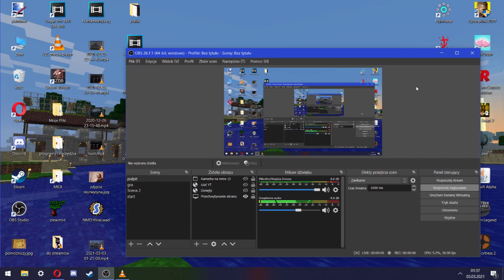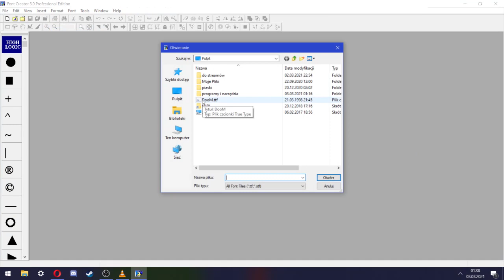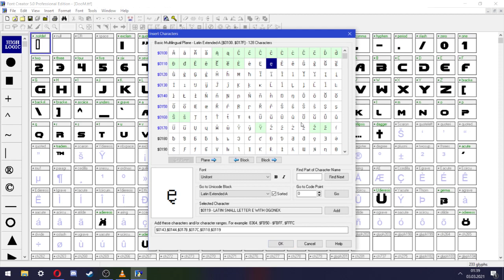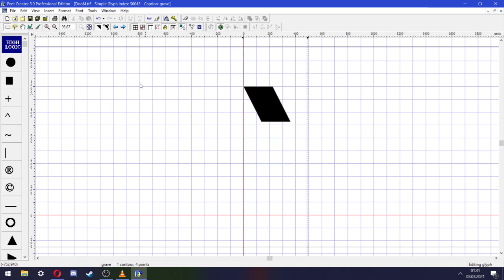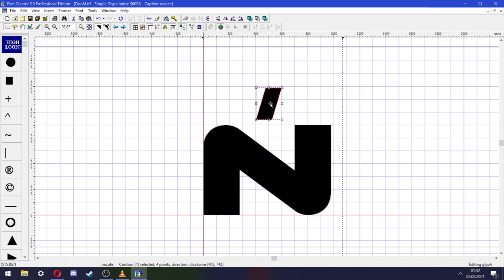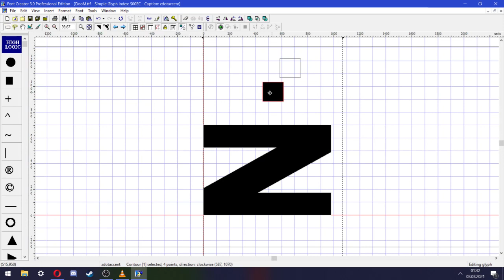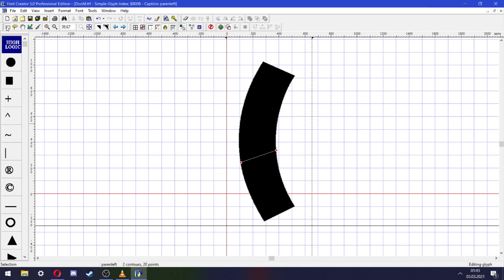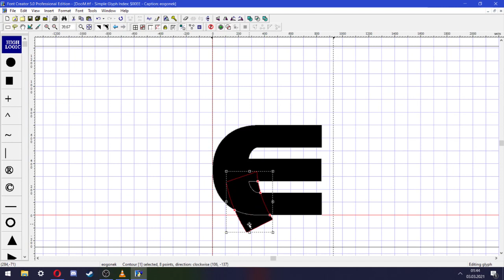Poradnik - Jak dodawać polskie znaki do czcionek .ttf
Program użyty w poradniku nosi nazwę Font Creator 5.0